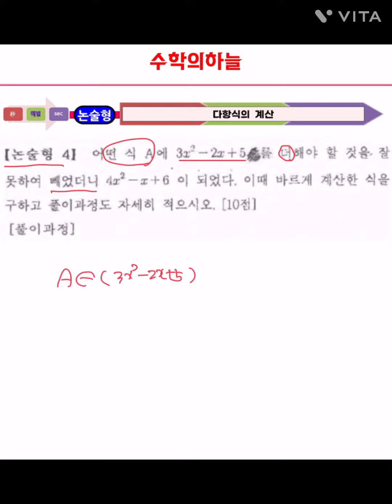윤슬중학교 2학년 1학기 중간고사 논술형4번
2019년 윤슬중학교 2학년 1학기 중간고사 영상 업로드합니다.

안녕하세요
초,중,고,N수 밀착관리 수학전문학원
수학의 하늘 학원입니다.

"꼼꼼하게,깐깐하게"
아이들의 성적향상,
수학에 대한 자신감&흥미유발,
수학습관은 물론 학습습관까지
형성하도록 최선을 다하고 있습니다.

방문하시면 3 : 1 맞춤커리큘럼으로
한층 진화된 학원교육시스템과
소통&피드백에 도움되고자 만든
QR코드도 확인할 수 있으세요.

전화도 언제나 환영합니다~~😊
다만, 수업중일 경우가 있으니
"직통번호로 학생의 학교와 학년"을
문자로 작성해 주시면
빠르게 연락드리겠습니다~~😊

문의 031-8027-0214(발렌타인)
주소: 경기도 하남시 미사강변대로 34번길 82, 4층 골드프라자 수학의 하늘학원